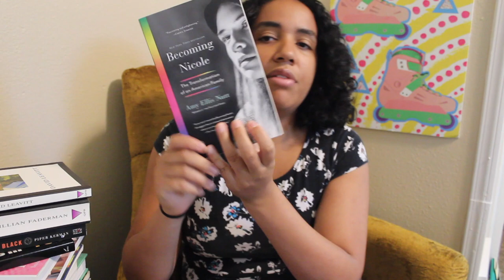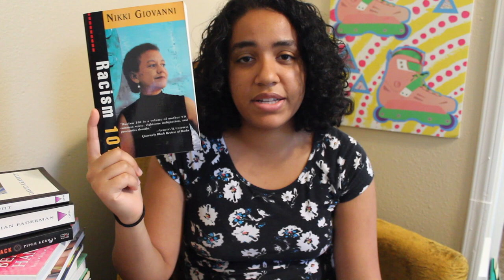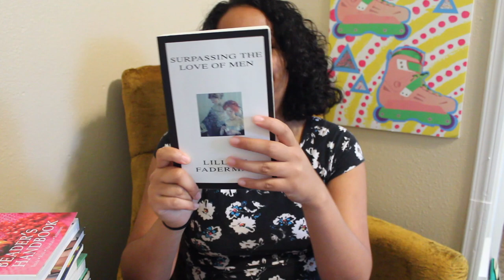🌈 Let the GAYmes Begin! (My Overly-Ambitious Queer Lit Readathon TBR) [CC]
I know, I know. I literally JUST said I hate TBRs yet here I am, doing one. Hope y'all know this is a very special exception. 🌈 P.S. I tried to do a bit more with the visual medium that is Youtube this time. Let me know how you like it!

QUEER LIT READATHON:
Round 3: June 2nd - 8th, 2019

BOOKS:
Becoming Nicole - Amy Ellis Nutt
Racism 101 - Nikki Giovanni
Orange is the New Black - Piper Kerman
Family Dancing - David Leavitt
Surpassing the Love of Men - Lillian Faderman

Motor Crush Vol. 1 - Brenden Fletcher et. al
Her Body and Other Parties - Carmen Maria Machado
We Set the Dark on Fire - Tehlor Kay Mejia